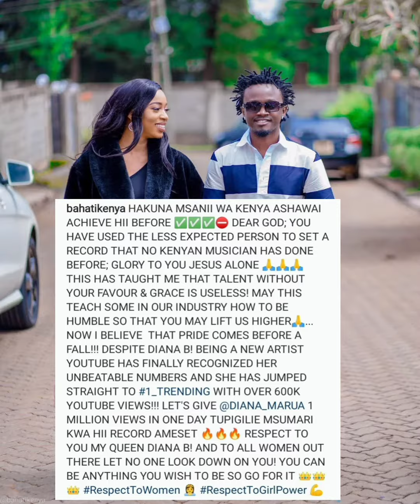BAHATI CELEBRATES DIANA BAHATI IN STYLE! 😍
Bahati has celebrated the achievements done by his wife Diana Bahati in the last one week after releasing Hatutaachana a d One Day.